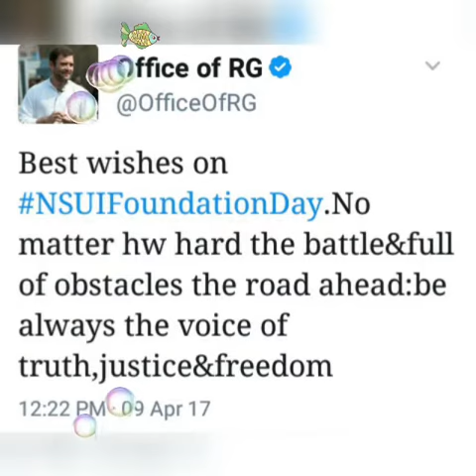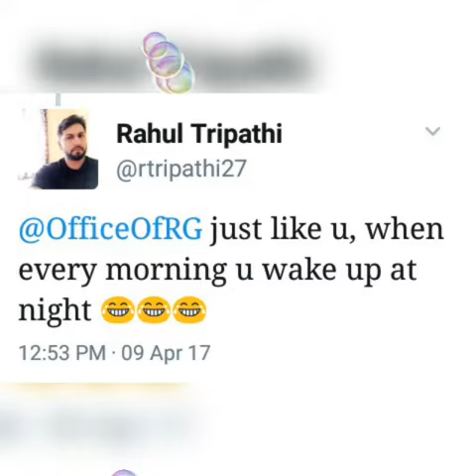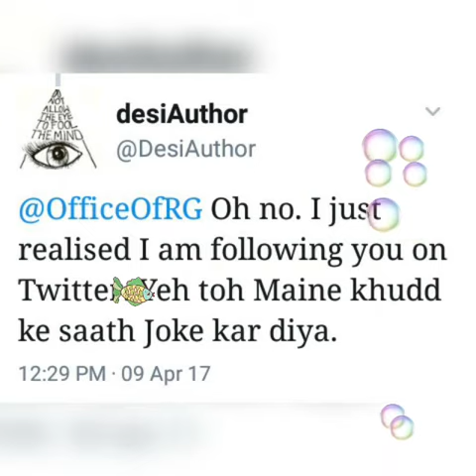Rahul Gandhi wishes NSUI on foundation day see how tweeterati reacts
Note :- tweets are not in serial order compare to time